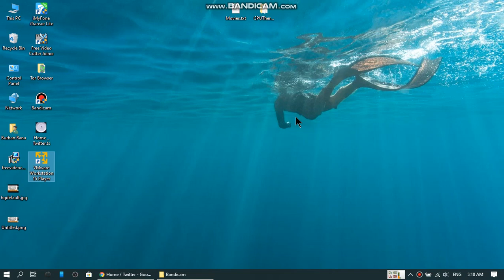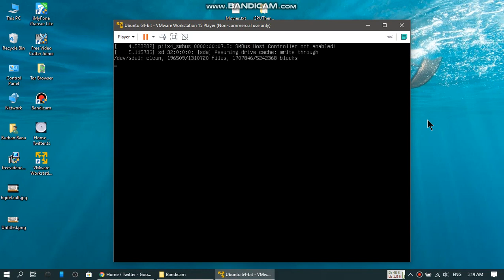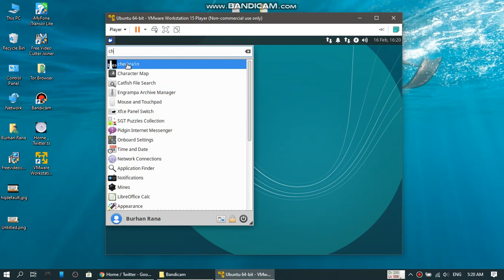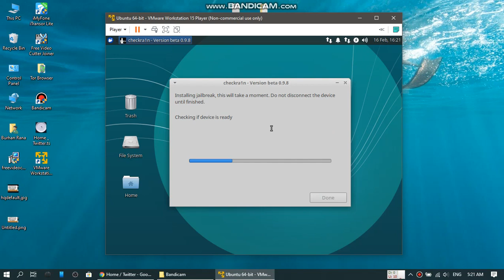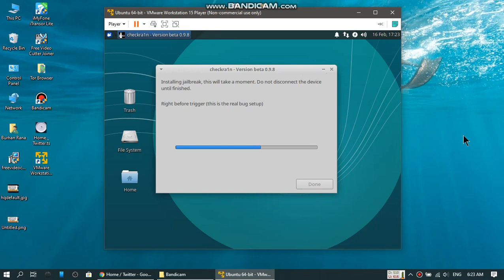How to run checkra1n on Vmware on Windows | Will it work? | Running checkra1n on Windows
In this video I am going to demonstrate How to run checkra1n on Vmware on Windows 10. The computer is fully compatible as this computer runs "ra1nstorm" flawlessly as it does support VT-d and IOMMU.

*This video was made out of curiousity*

Test Device: iPhone 7
I applied the best settings for this VM as I could on my machine. You are encouraged to please try this on your computer and comment back if it works for you.

Topics Covered:
-How to run checkra1n on VM on Windows
-How to run checkra1n on VMware on Windows
-How to setup VMware for checkra1n
-Does checkra1n run on VMware?
-How to run checkra1n on Windows